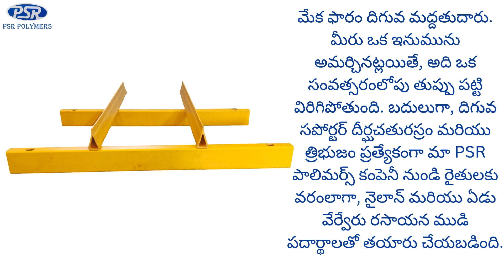Sheep and Goat Floor Mat 2*2 Available in Amadalavalasa in Andhra Pradesh | 9445257164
Goat farm is one time investment. Goat farm takes 6 months to develop, during this 6 months period, due to goat urine the base iron get rusted. We have created a new bottom supporter to avoid this loss.

A well-constructed floor is essential for any goat farm. Not only does it provide a hygienic and comfortable environment for the animals, but it also helps to prevent diseases and improve overall productivity. A key component of such a floor is the bottom supporter.

Weight Distribution: It spreads the weight of the goats and any equipment evenly across the floor, preventing localized stress and potential damage.

Stability: It provides a stable base for the flooring material, ensuring that it doesn't sag or shift over time.

FACEBOOK: Psr Farm (psr polymers)